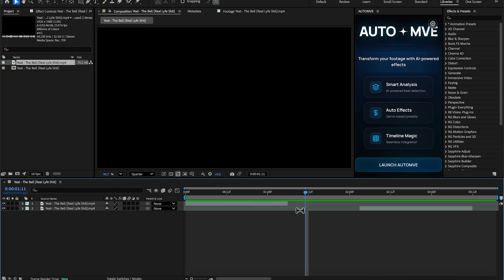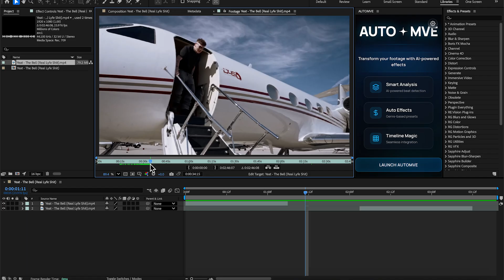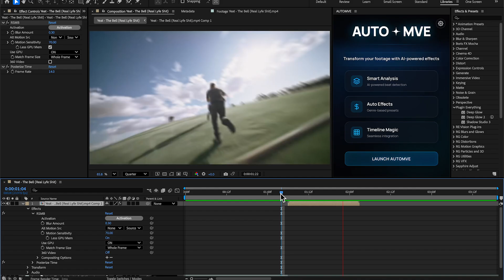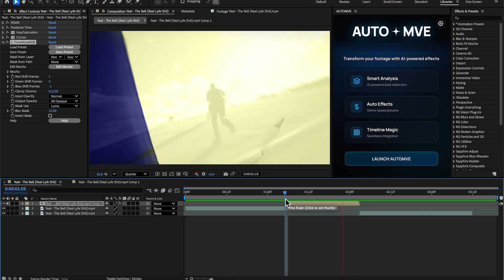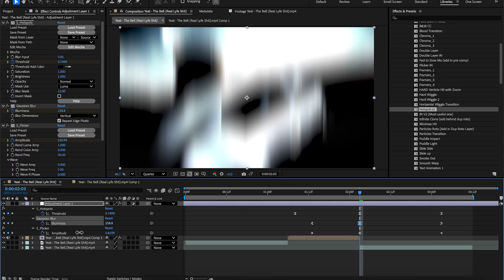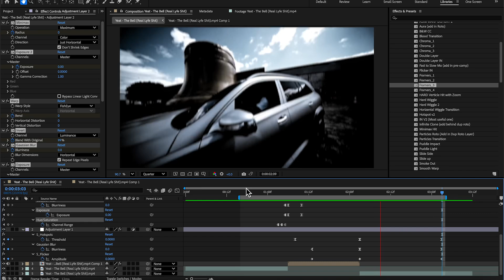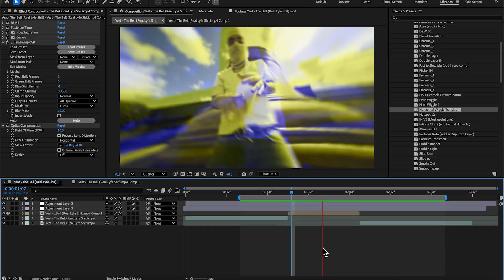SMOOTHEST TRANSITION in After Effects (Tutorial)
In this tutorial you will learn how to make SMOOTHEST TRANSITION in After Effects (Tutorial)